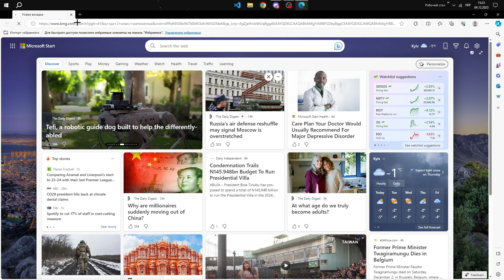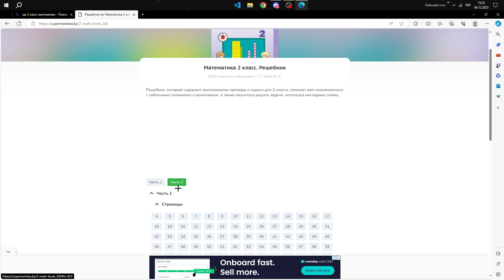Пособие по гдз для начинающих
Спасиба за прасмотр